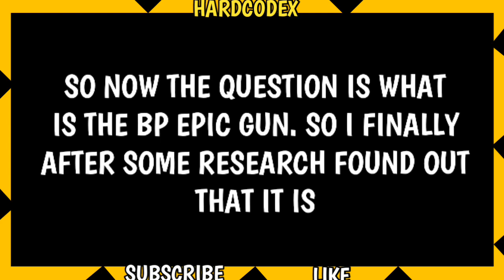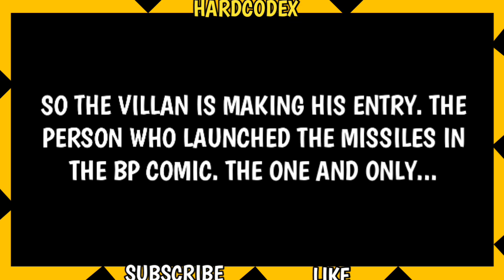Call of duty mobile Season 8 Latest Battle Pass Leaks | BP Characters | Expected Epic BP Gun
In This Video:
1) New CODM Season 8 Battle Pass Characters
2) New CODM Expected Season 8 Epic Gun In Battle Pass
3) New Villain Coming To Call Of Duty Mobile Soon

Call Of Duty Mobile | Season 8 | Some Zombie Mode Leaks | New CODM Season 8 Battle Pass Latest Leaks

How To Fix Lag In Call Of Duty Mobile | Call Of Duty Mobile Lag Issue Fix | CODM Lag Fix 2020

New High Rise Map Gameplay In Call of Duty Mobile | New Map HighRise Gameplay COD Beta Version S7

CALL OF DUTY MOBILE | HOW TO ENTER INTO THE SECRET BUNKER IN BATTLE ROYALE | EASIEST METHOD

SEASON 8 LEAKS AND NEWS FOR CALL OF DUTY MOBILE | 3 NEW MODES | SECRET ROOM IN BR | CP HALL EVENT

DOWNLOAD COD MOBILE SEASON 8 BETA TEST SERVER | DOWNLOAD SEASON 7 BETA NEW LOBY, NEW MAP, NEW GUN
Video Out Soon